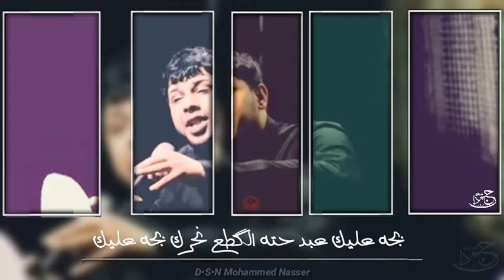سيد فاقد الموسوي | دليلول الولد يبني دليلول | 2020